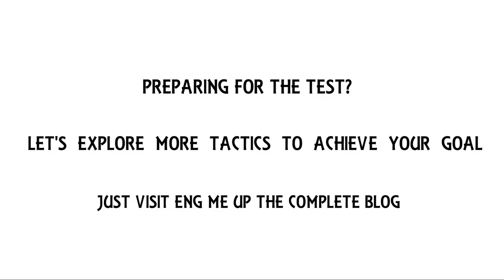White board Presentation | For blog.englishmeup.com | By Liked Creative Designs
White board video designed for blog.enlishmeup.com

Designed by Liked Creative Designs